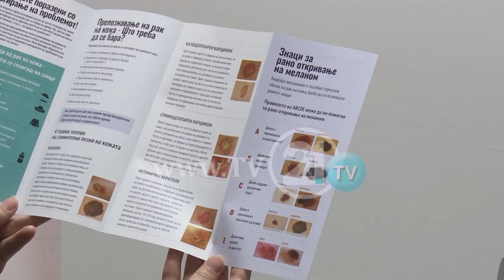АЛАРМАНТНО РАСТЕ БРОЈОТ НА КАРЦИНОМ НА КОЖА КЛИМАТСКИТЕ ПРОМЕНИ И СОНЦЕТО КАКО ПРЕДИЗВИКУВАЧИ